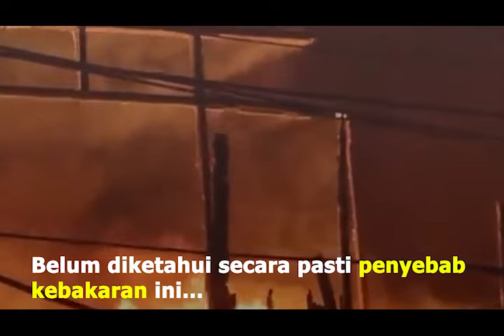Kondisi Pasar Gembrong Saat ini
Kebakaran melanda kios dan rumah di Pasar Gembrong, Jaktim, Minggu (24/4). Akibatnya 400 bangunan ludes terbakar dan Sebanyak 450 kepala keluarga di 5 RT pun terdampak 26 unit mobil pemadam kebakaran dikerahkan untuk padamkan api Total kerugian akibat kebakaran ini diperkirakan mencapai sekitar Rp 1,5 miliar Belum diketahui secara pasti penyebab kebakaran ini Diduga kebakaran terjadi akibat korsleting listrik di salah satu rumah warga